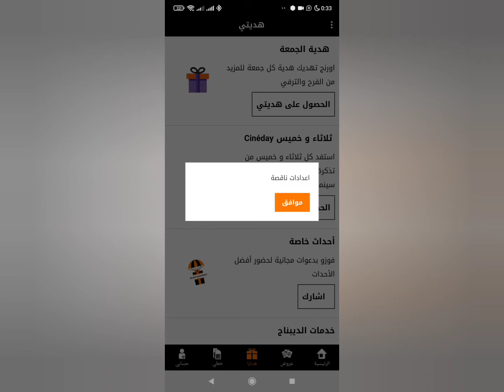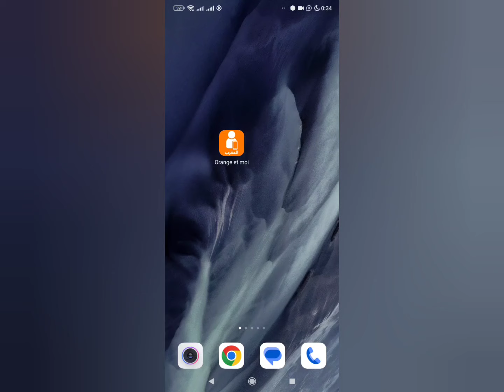حل مشكل إعدادات ناقصة على تطبيق Orange et moi للإستفادة من التعبئة المجانية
قائمة التشغيل الخاصة بالسماعات

أو عبر الأنستغرام

لاتنسى زيارة موقعنا